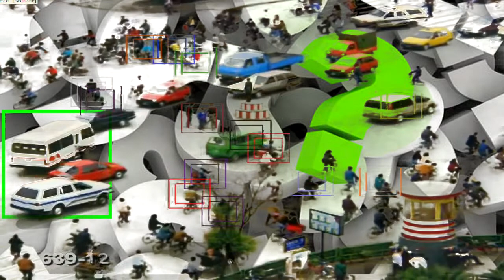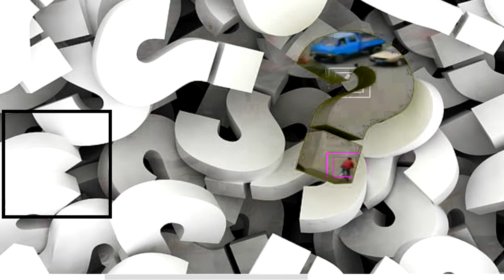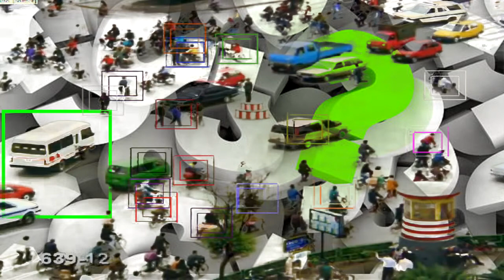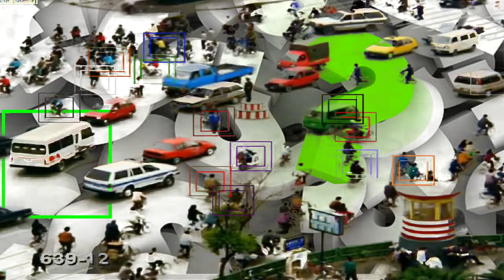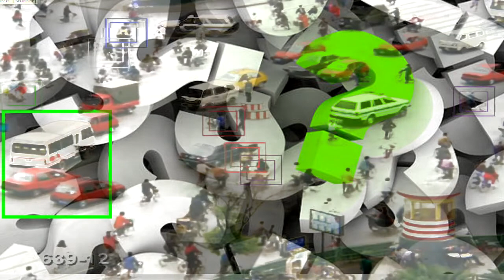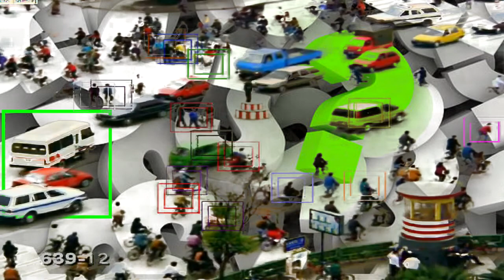MAGPIE - SMALL GREEN FOOTPRINT (Future Blues)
This is a second attempt at uploading a video, the first one was knocked back for copyright reasons, it was a mash up of Suckerpunch (the film) and Logorama (the Animation), some of it was quite cool but it was just an experimental exercise and only synced a little bit but overall it was quite psychedelic, I'm sorry you can't see it,  the video that was together has been borrowed from sources in true Magpie fashion, it is just a vehicle for the track though (it seems to have an eco message, in a profound way it has), with the music I tried to emulate some of that nineties ambient techno that I Love, yeah, so just chill and I hope you enjoy.
Everything was created at Lazyboy Studio, the wild birds you can hear in the mix treated with reverb and delay were recorded on my mobile phone when I was in South Africa in 2017, just a normal phone .the world is for sampling ;o)